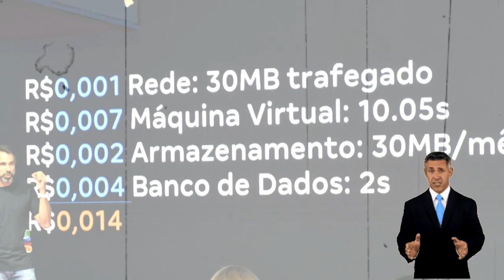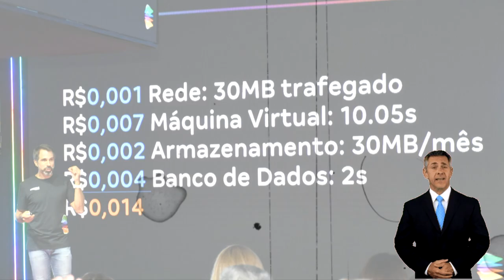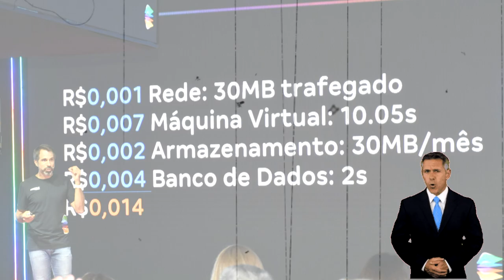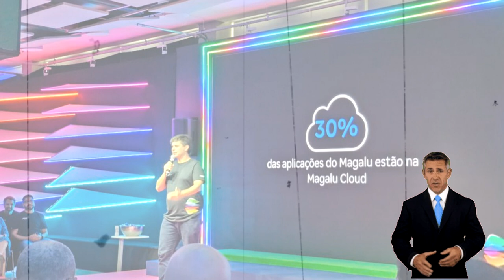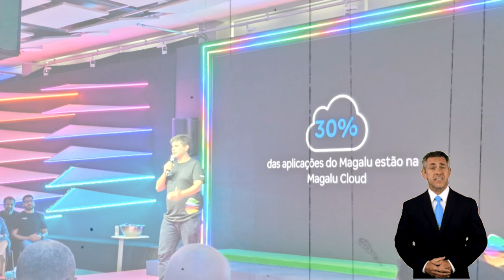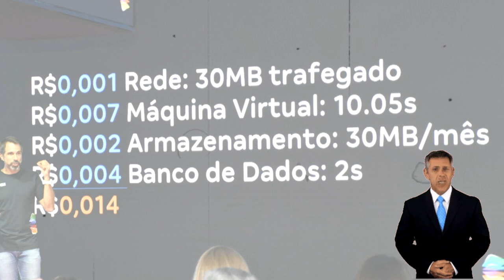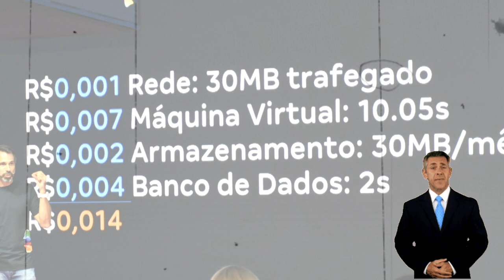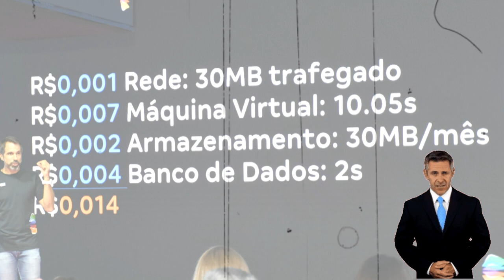NOVIDADE: Magalu Cloud chega com DNA brasileiro e planos de democratizar a nuvem.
Magalu Cloud chega com DNA brasileiro e planos de democratizar a nuvem Magalu apresentou, nesta terça-feira (12), o Magalu Cloud, aposta da varejista para oferecer aos desenvolvedores e pequenas e médias empresas (PMEs) uma solução de computação na nuvem com DNA 100% brasileiro. Trazendo uma infraestrutura completa, construída do zero com a segurança dos dados em mente, o serviço teria como diferencial o fato de estar instalado em território brasileiro, e realizar as cobranças com base no real, em vez do dólar como ocorre com concorrentes estrangeiras.  Em conversa com o Canaltech, o diretor do Magalu Cloud Christian "kiko" Reis falou um pouco mais sobre o serviço, apontando os diferenciais que podem de fato ser interessantes não apenas para o público corporativo como para o próprio usuário final, como menor latência na conexão pela proximidade maior com os servidores, preço mais estável por não depender da variação do dólar e contato mais facilitado com serviço de assistência técnica. Conceito que já existe há mais de 20 anos, mas que segue evoluindo com os avanços tecnológicos, a nuvem (ou cloud, no termo em inglês) é a infraestrutura que envolve software encorpado e servidores na qual um serviço é estabelecido. O uso do nome "nuvem" está relacionado com a ideia de realizar processamento remotamente, através da internet, sem equipamentos mais potentes (e caros) presentes no local.

A plataforma de backup online que armazena os seus dados depende da nuvem, assim como as soluções de streaming de vídeo, games e até serviços bancários, como o PIX. A maior vantagem desse tipo de infraestrutura é justamente ter acesso a recursos mais avançados, maior potência de processamento ou mesmo mais capacidade de armazenamento de qualquer lugar, com quase qualquer tipo de dispositivo em mãos.  As amplas possibilidades oferecidas pela computação em nuvem levaram a uma expansão acelerada dessa tecnologia, com gigantes como Amazon, Google e Microsoft oferecendo hoje uma infraestrutura completa de nuvem, incluindo máquinas, soluções de software e serviços de segurança para empresas que não querem (ou mesmo não podem) gastar enormes quantias de dinheiro para montar os próprios servidores. Como conta o diretor do Magalu Cloud, Kiko, em entrevista ao Canaltech, a computação em nuvem se tornou um elemento crucial para empreendedores que querem ganhar ou até manter relevância em uma era onde o mundo digital está em todos os cantos.

"[...] Toda empresa que está fazendo alguma coisa no digital hoje, vai acabar usando a cloud. E quem não está [se] digitalizando, está desaparecendo. Então, o primeiro benefício que [o uso da nuvem] tem é que você está num espaço em que você pode criar rapidamente aplicações, fazê-las escalarem, fazê-las serem acessíveis para um público muito maior", explica o executivo.